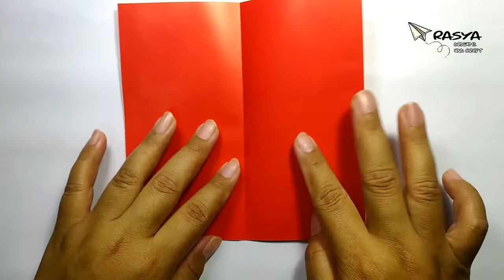How to Make Origami Truck - Cara membuat Origami Truk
Welcome to Rasya Origami and Craft!